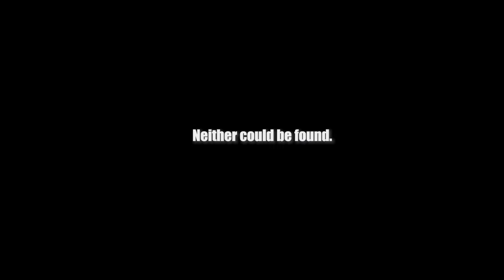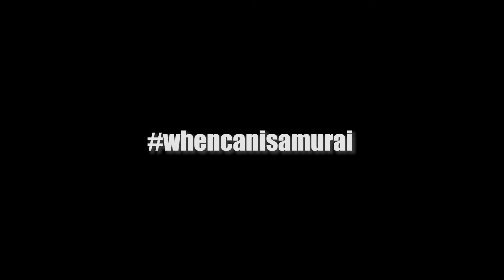Samurai on Quarantine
You kinda expect the worst almost hope for it just for the chance to use your sword, right? This Samurai on quarantine had expectations that were not met and maybe just maybe he'll use his katana.